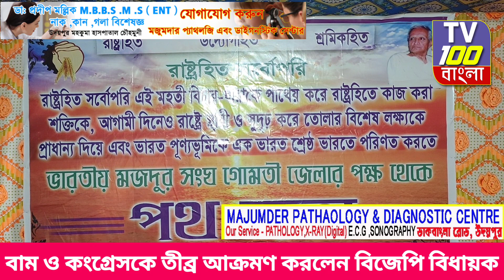বাম ও কংগ্রেসকে তীব্র আক্রমণ করলেন বিজেপি বিধায়ক